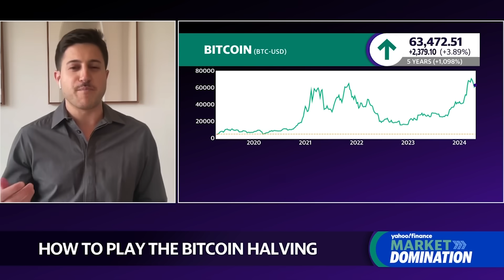Bitcoin halving could be pretty significant for long-term gains: BitGo analyst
Bitcoin's (BTC-USD) halving event is expected to occur over this weekend, either Friday, April 19 or Saturday, April 20. The halving event operates to reduce the number of available bitcoins in circulation once every four years, ultimately controlling inflation within the cryptocurrency.
CoinFund Co-Founder and CIO Alex Felix and BitGo Managing Director and Head of the Go Network Matt Ballensweig join Market Domination to discuss bitcoin's long-term price trajectory.
Ballensweig considers the halving a "non-event" for the short-term scope of bitcoin, advising traders to "stick to the basics" when managing crypto-adjacent stocks like bitcoin miners. Felix believes bitcoin could ascend to anywhere between $150,000 to $200,000 over the next couple years based on price progressions following past halvings.